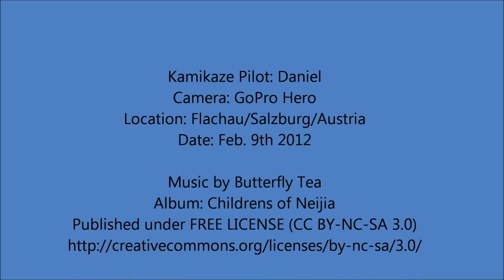Snowboard Fail HD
Kamikaze Pilot: Daniel
Camera: GoPro Hero
Location: Flachau/Salzburg/Austria
Date: Feb. 9th 2012